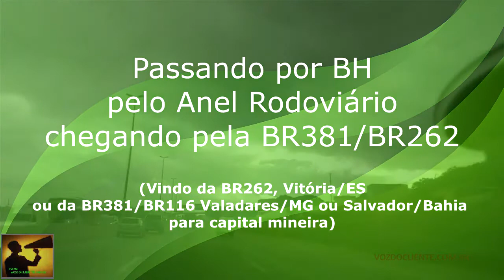Anel Rodoviário de BH: Chegando pela BR381 Norte até trevo BR 040 - Voz do CLIENTE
Mais um trecho do ANR completo, com dicas e truques para quem chega a BH ou vive por aqui.